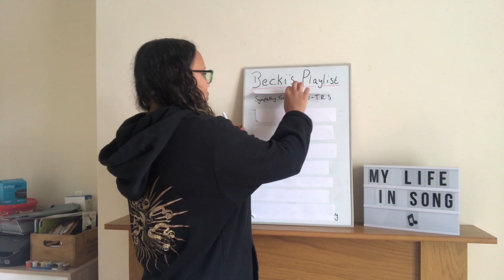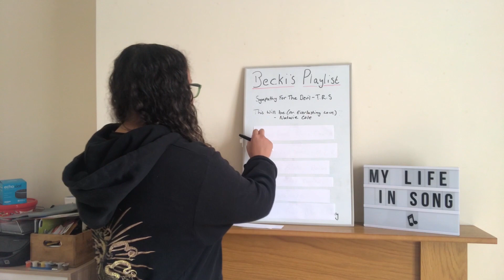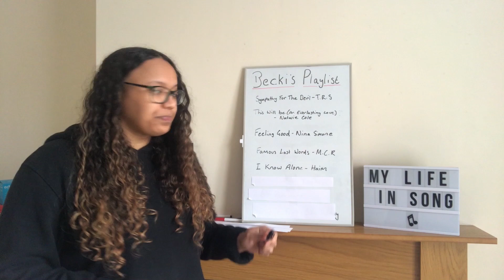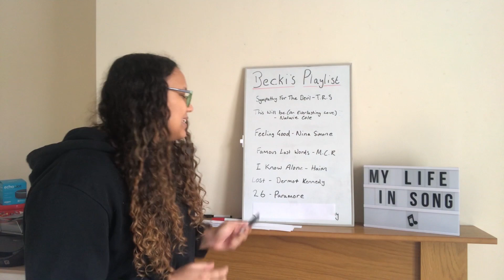My Life In 8 Songs | Becki Morgan-Phillips | University Of Lincoln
Everyone has songs that have a special place in their hearts, what are yours?

If you'd like to see more student-made content visit us

Please note: This content was created prior to Coronavirus, and some things might be different due to current laws and restrictions. Please refer to Government advice and the University of Lincoln for the latest information.